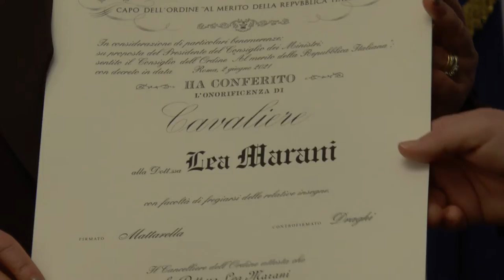Pescara, in Prefettura la cerimonia per 9 nuovi Cavalieri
Il Prefetto di Pescara, Giancarlo Di Vincenzo, questa mattina ha consegnato le onorificenze dell'Ordine "Al Merito della Repubblica Italiana" a 9 cittadini della provicnia che si sono contraddistinti per meriti civili, sociali, nell'ambito dell'emergenza Covid o nel corso della loro carriera professionale e militare